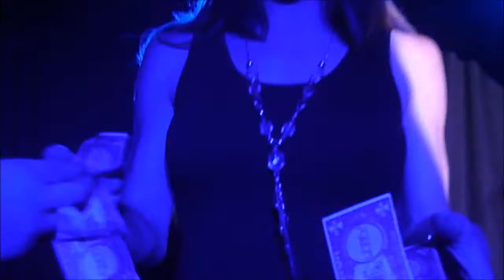Drag For Tips - 20th Dec, 2013 - Penni Traider (Second Performance)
20th December, 2013:
Kandii Rhinestone and Rhea Listik were the Hosts of "DRAG FOR TIPS" at Unity Nightclub (Newcastle) this month. Here is Penni Traider with her second performance.